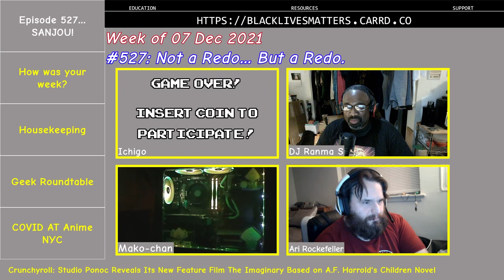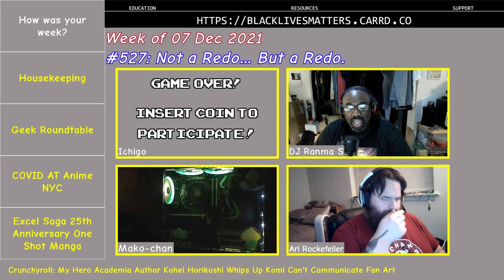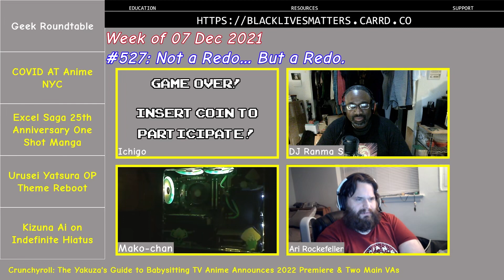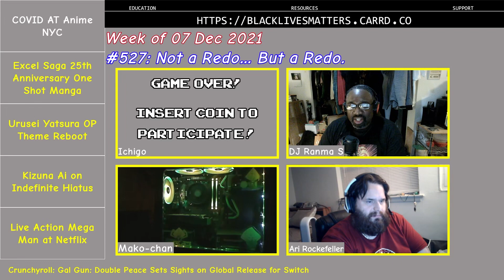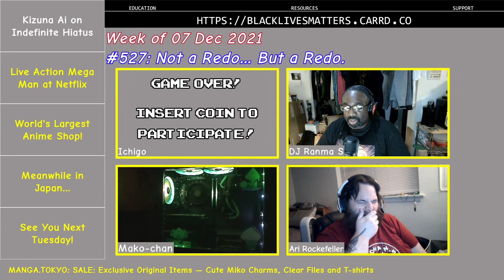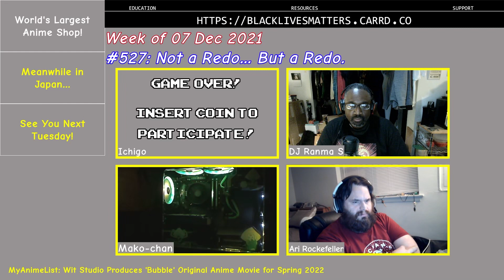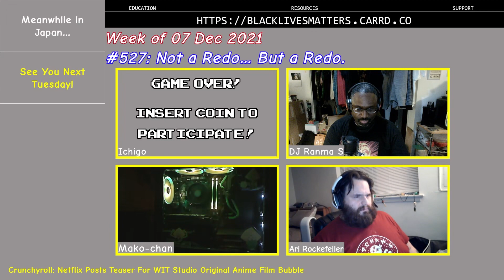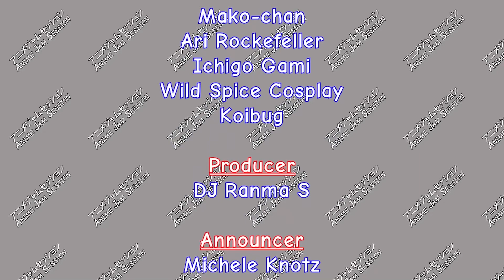#527 - Not a Redo… But a Redo.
Update on COVID at Anime NYC, Excel Saga manga gets a 25th anniversary one-shot, and the Urusei Yatsura opening gets a reboot. Plus, Kizuna AI is on indefinite hiatus, live action Mega Man from Netflix, and the world's biggest anime shop! Meanwhile in Japan, a bus driver chases down a groper, a middle school leaflet asks students to write down their social media passwords, and police refund over a million yen due to misplaced sign?